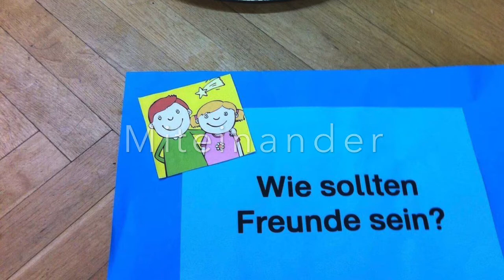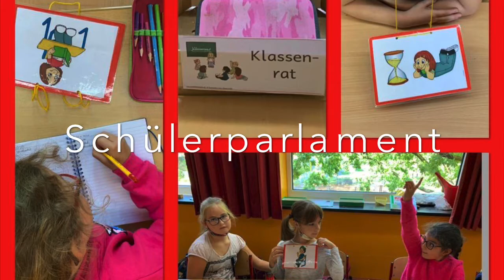Liebfrauenschule - Lernen, Lachen, Leben